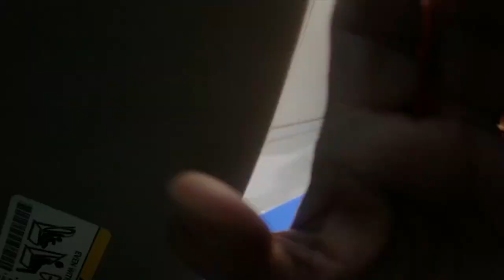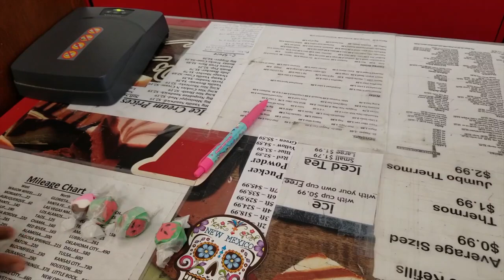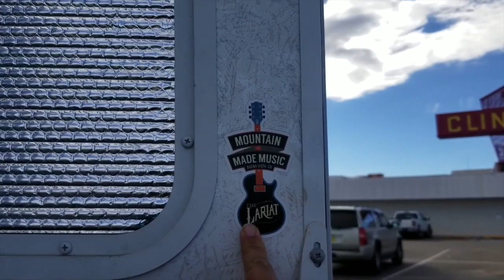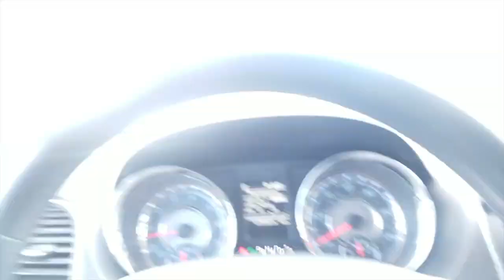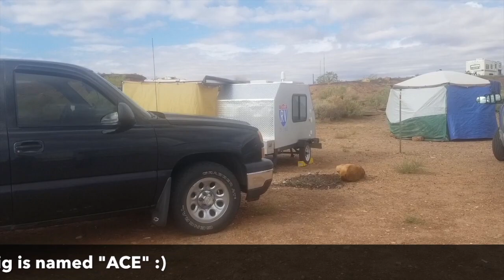Travel Center Review | Tips for Nomad Pets | ONE YEAR LIVING FULL TIME ON THE ROAD!